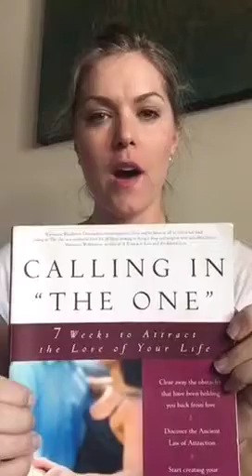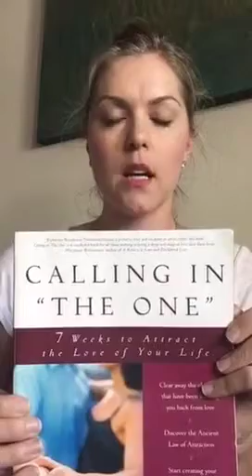Katherine Woodward Thomas Calling In The One, Lesson 8, Allowing Loss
⚡️Listen to my Free ThetaHealing® Tachyon Rod Meditations for clearings, release, and activating love within.

This is a Periscope replay, hence the interruptions, and content may have been cut off because of length of time.

Looking forward to hearing your thoughts on the homework below or on our closed Facebook group.

I am a certified personal development coach and healer, specializing in the intuition.

Book review of the wonderful "Calling in The One" going thru lessons each day, enjoy.

Bethany Londyn is certified in ThetaHealing® and is an Alignment Catalyst Coach who works with individuals, Universities, and companies using intuition, a process that feels like meditation, life coaching, hypnosis, and prayer, all combined, to achieve miraculous results. Learn more about her beautiful practice through her latest book, Get Aligned Now, available in digital and print.